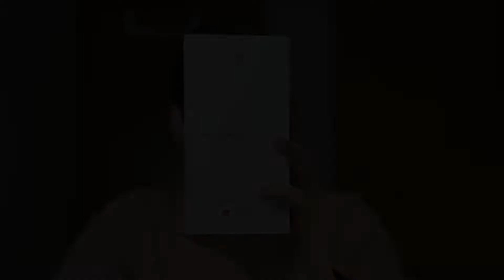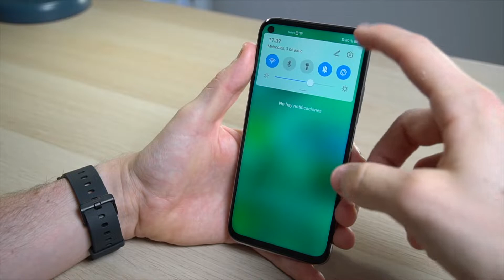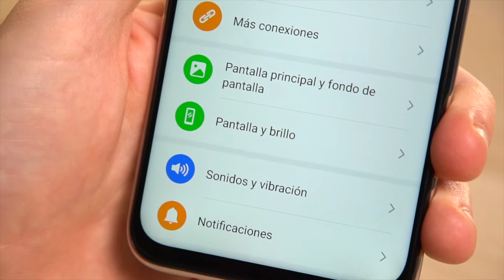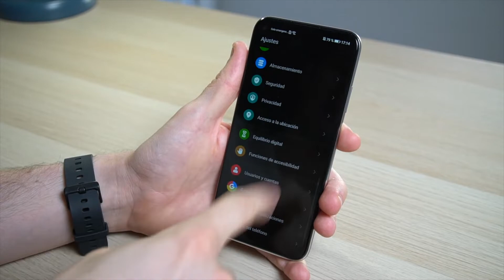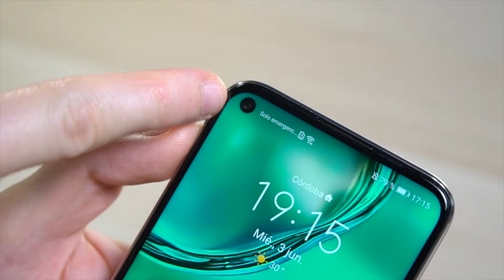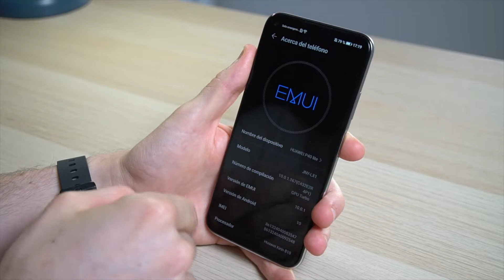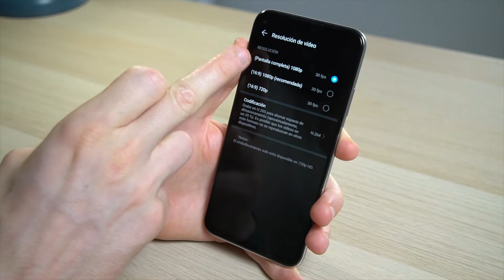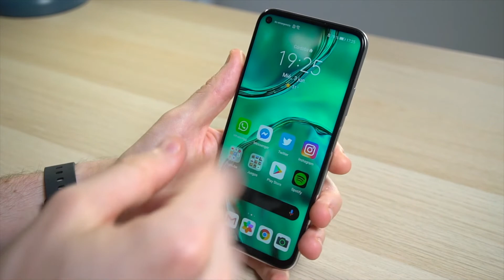¿¡40W por menos de 300 Euros!? - Huawei P40 Lite, Unboxing y primeras impresiones.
En este vídeo os mostramos el unboxing y primeras impresiones del Huawei P40 Lite, un teléfono de gama media por debajo de los 300 Euros, que tiene características super top como su carga rápida de 40W.